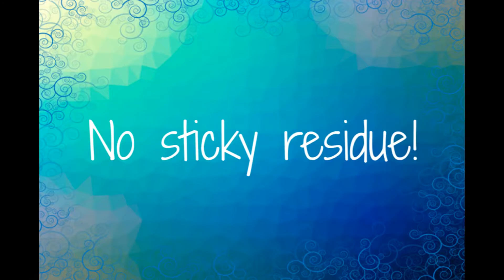Privacy Window Film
This is a fun way to customize privacy film for any window. It lets the light in, but protects your privacy.

I can't get the link to work, but it was called Coavas Privacy window film and I found it on Amazon.com when I searched "window film".